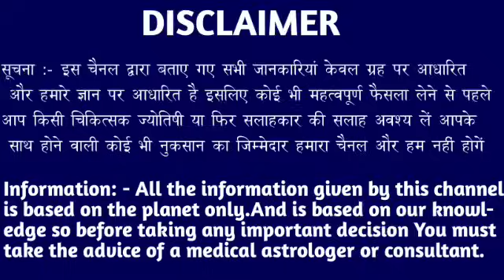धनु राशि वाले 27 जनवरी 2024 खुशखबरी! खुशखबरी! खुसखबरी जल्दी देखो। Dhanu Rashi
धनु राशि वाले 20 जनवरी 2024 खुशखबरी! खुशखबरी! खुसखबरी जल्दी देखो। Dhanu Rashi